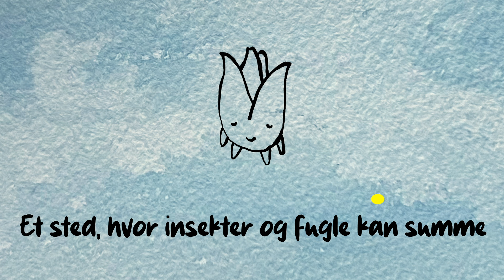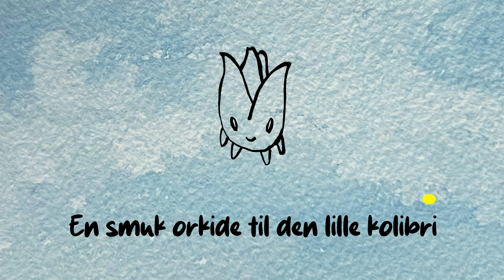Søs Fenger - Blomsterbarn (Officiel Lyrikvideo)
Syng med på klassiske vuggeviser og børnesange sammen med Søs Fenger! Disse videoer inkluderer teksten, så du og hele familien nemt kan synge med! Tryk på afspil og syng med på Søs’ smukke fortolkninger!